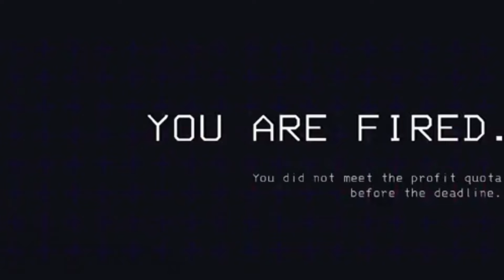ornithopter tutorial | build a boat for treasure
timestamps:
0:00 - backstory
0:55 - intro
2:45 - tutorial
7:30 - outro

thanks for supporting me so much, you guys have really motivated me this past month